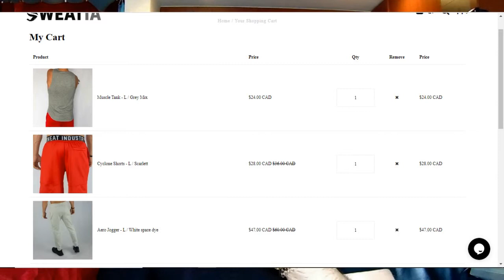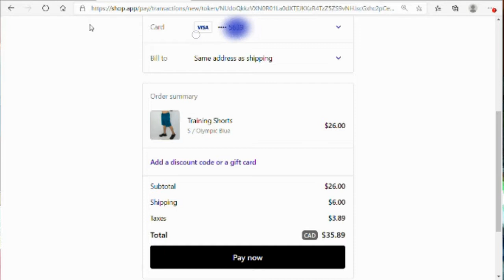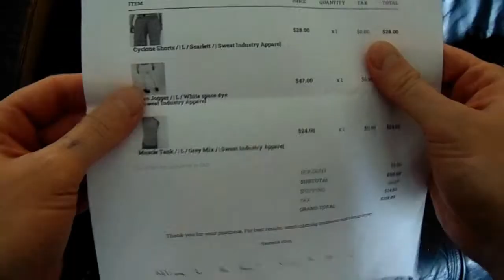Is Gymshark Clothing Dead?